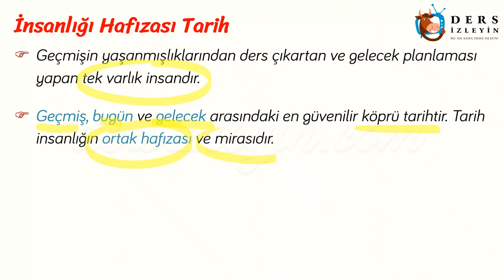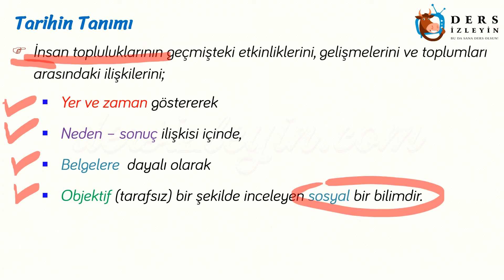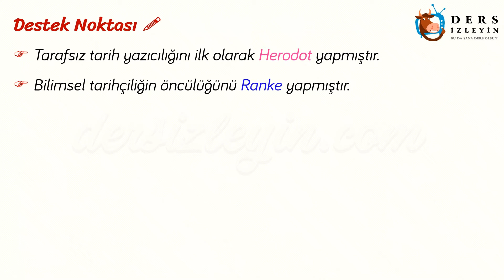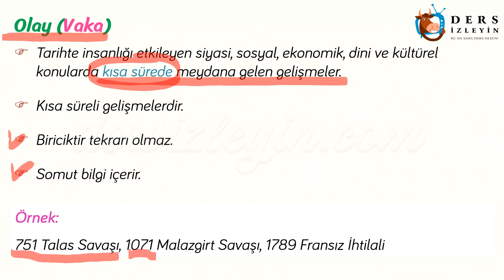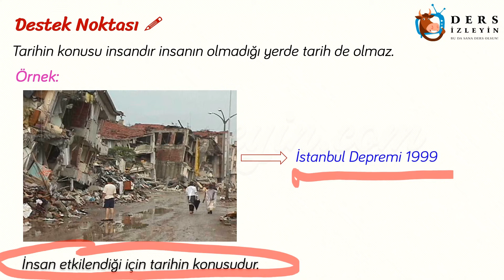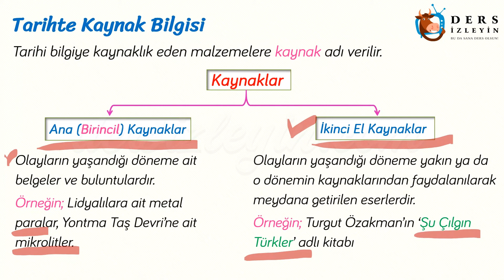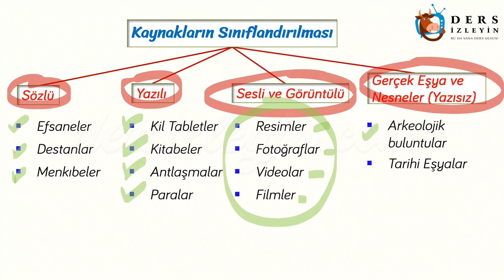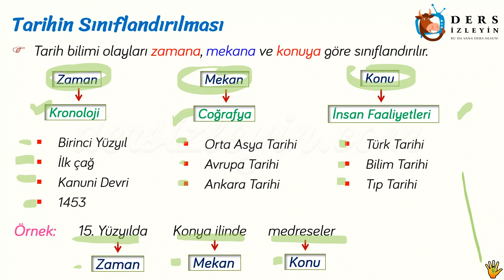TARİH VE ZAMAN - 1 / İNSANLIĞIN HAFIZASI TARİH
Liseler için hazırladığımız Tarih videomuz Tarih ve Zaman ünitesinin 1. bölümüdür. Bu videomuzda İnsanlığın Hafızası Tarih konusunu öğreneceksiniz. Dersi takip ederek konuyu öğrenebilir ya da bilgilerinizi pekiştirebilirsiniz. İyi seyirler ve başarılar.